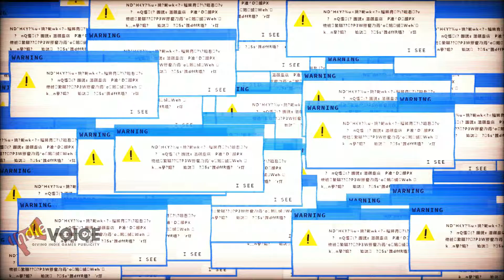ICEY 16min Gameplay !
Updated Gameplay Video
Check Out the Review on SkyTerra-Review.net

Here to support indie developers and Indie Games!